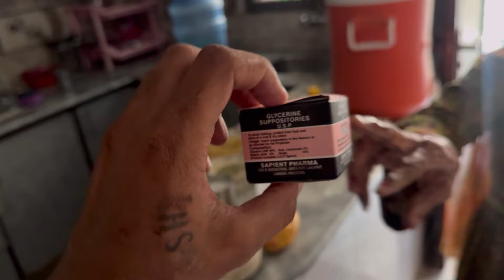fridge Ki Safai Ka Tarika 😊 | gopal sonia